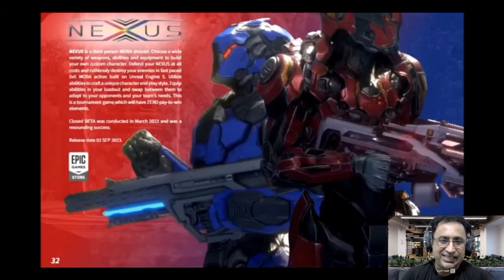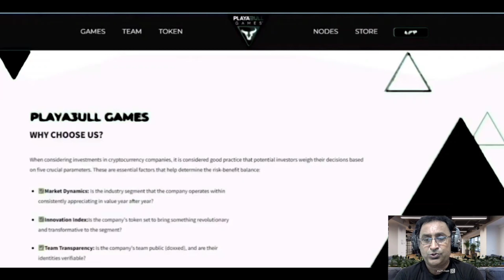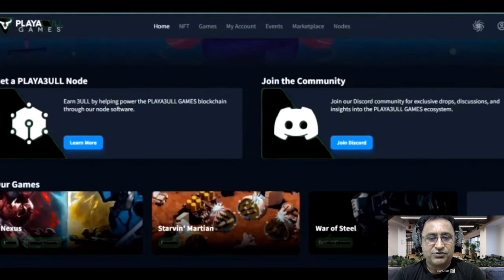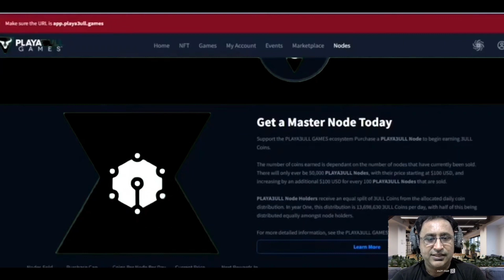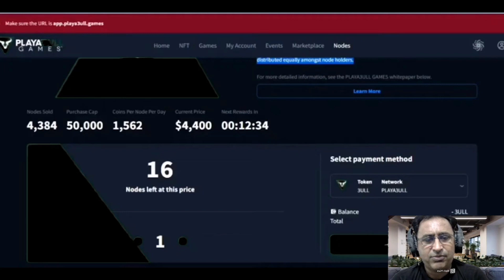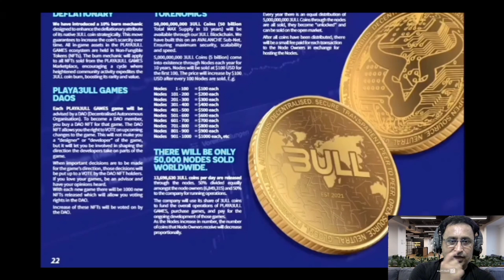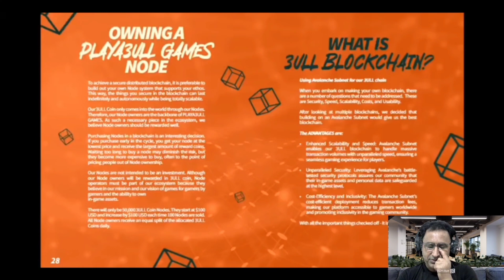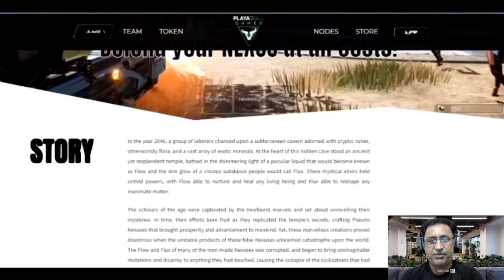Playa3ull Games / The Future Of Gaming Is Here / Nexus Official Launched